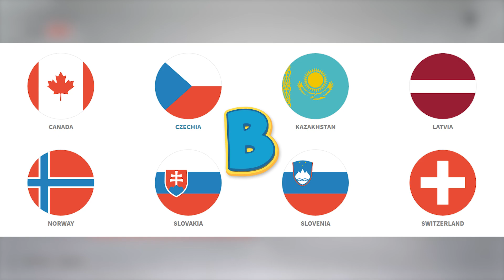IIHF WORLDS CHAMPIONSHIP WITH NHL PLAYOFF FORMAT | NHL 23 TOURNAMENT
Who would win the gold if IIHF would have same format as Stanley Cup Playoffs?
🏒Expand me🏒

NHL 23 is an ice hockey simulation video game developed by EA Vancouver and published by @EASPORTSNHL
I stream NHL 23 daily on Twitch including HUT Gameplay, Pack openings, and Franchise mode.
I love to create content involving IIHF Womens National team players and utilizing
female professional hockey players in my Hockey Ultimate Team.